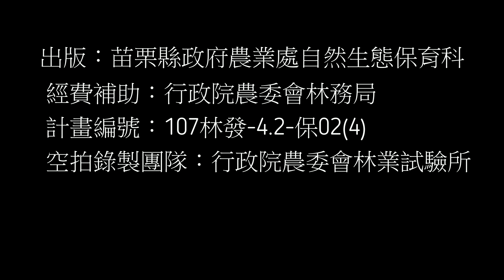農業應用計畫 防治珍貴老樹